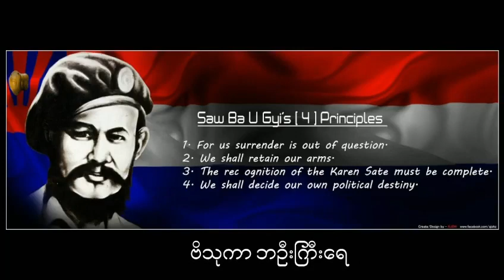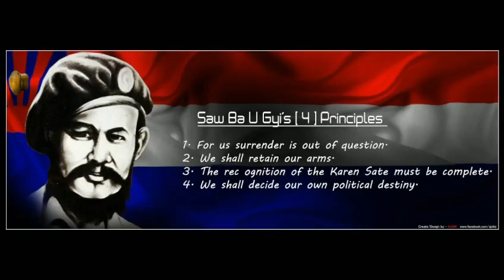ဗိသုကာ Saw Ba U Gyi -ကရင်အာဇာနည် တေးသီချင်း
ကရင်အာဇာနည် စောဘဦးကြီး အားဂုဏ်ပြုတေးသီချင်း